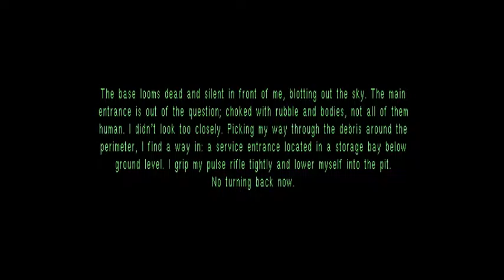Alien Breed 3D - Amiga - One of the Best Amiga Computer Shooters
Get out of the bio-lab and research the history
of video games, at The Dot Eaters: Video Game History 101

In Alien Breed 3D - Amiga, Doom-style FPS mayhem comes to the great computer in one fo the best Amiga computer shooters.